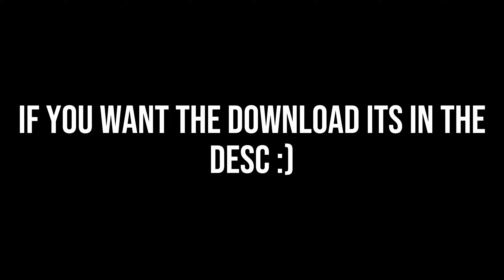the ULTIMATE mcpe texture pack...